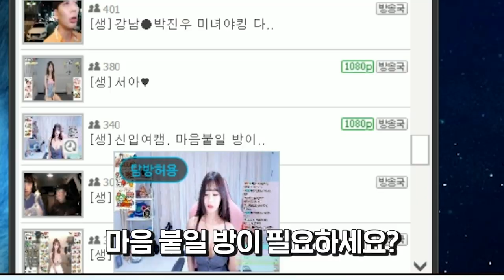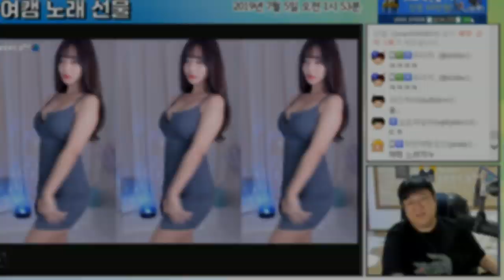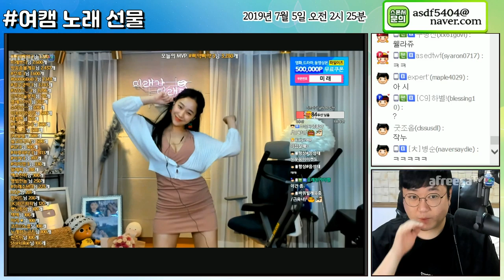요즘 너무 행복합니다 [노래하는코트]